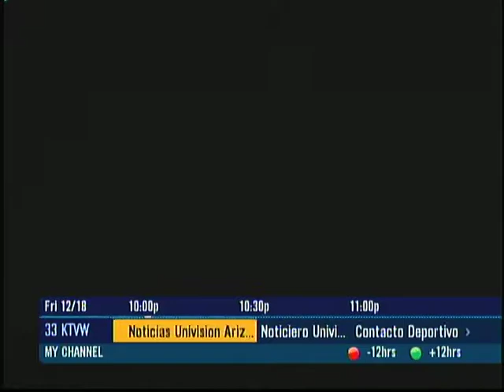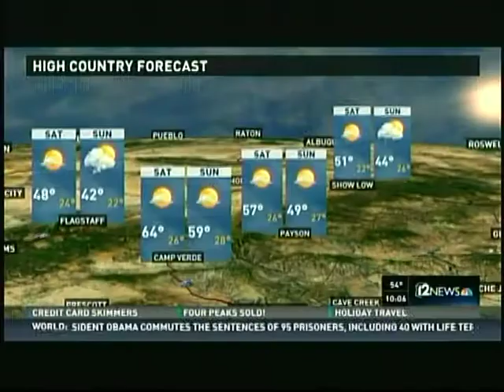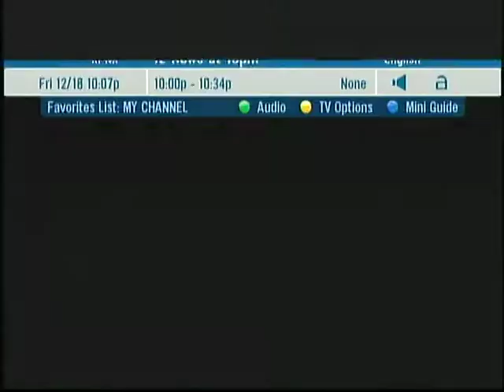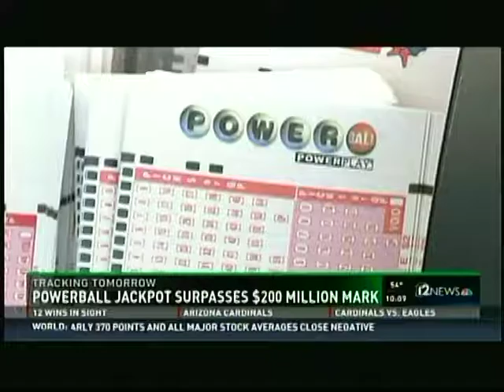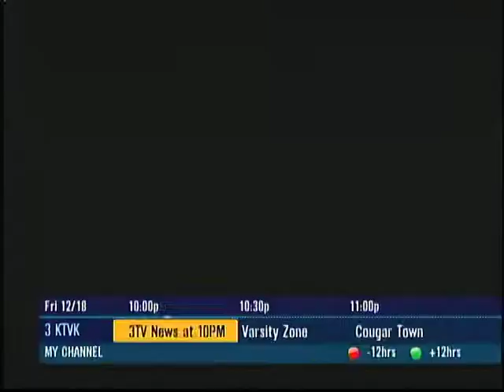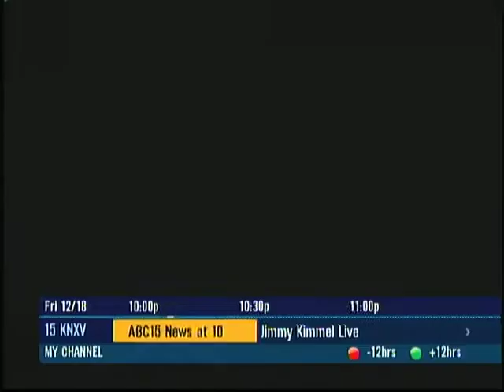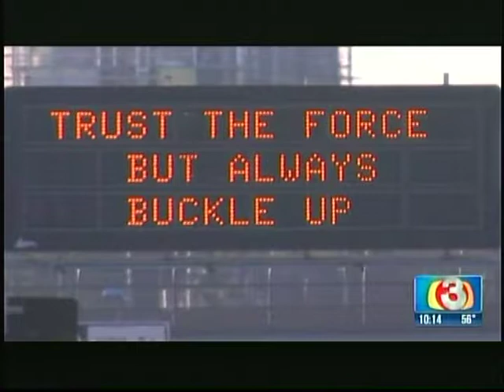ruiz leath expo (In Leather Dress and random stories 12 18 15)